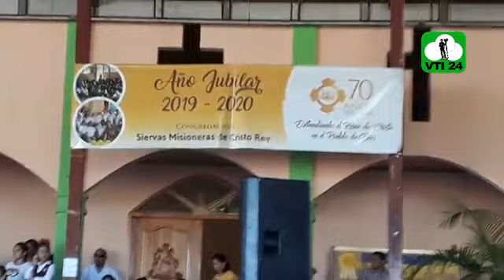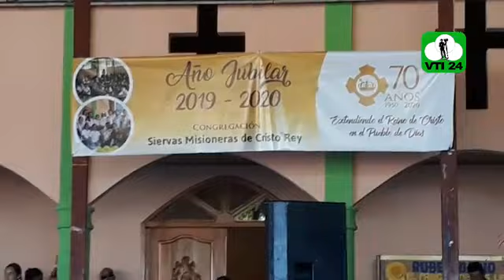Presentación de comparsas en el Colegio Regina Mundi de Juigalpa 2019. Segunda parte.